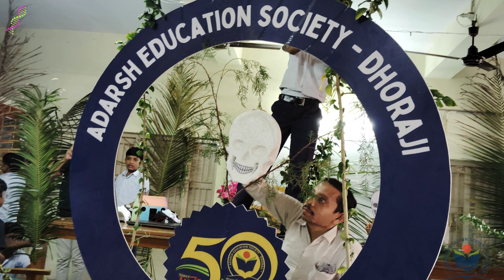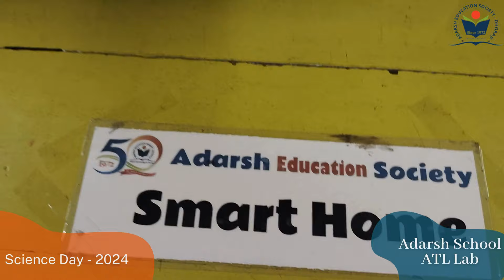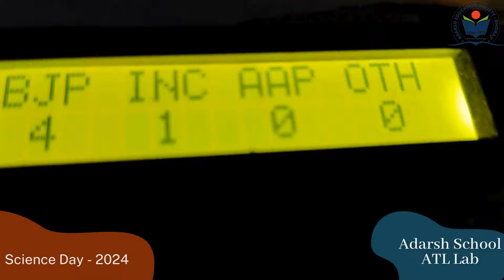SCIENCE DAY 2024 # PROJECT ALL # ADARSH SCHOOL - DHORAJI